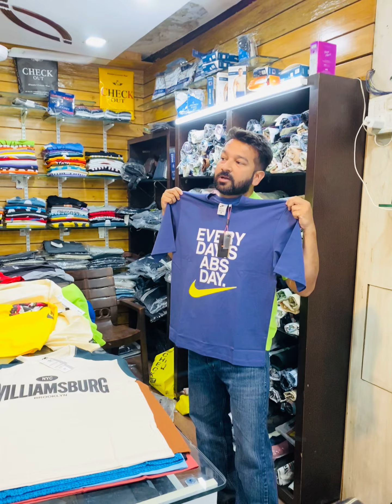Check Kro article te share krdo g .. new new Article 👌👌 Kaint design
Address - Opp Bustand Amritsar  🏨
Search On Google Map CheckOut Shop in Amritsar
All Branded Clothes Available in Best Rates 🛍️✅✅ Keep Shopping 🛍️